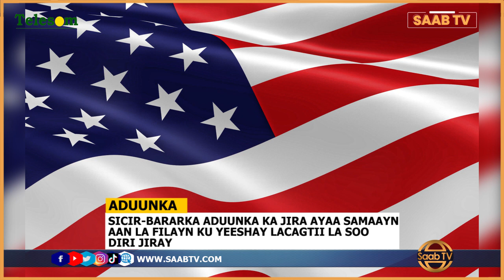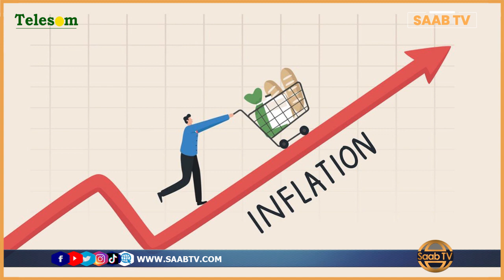Sicir-Bararka Aduunka Jira Ayaa Sababay In Ay Yaraato Lacagtii Qurba -Joogtu Soo Diri Jirtay.